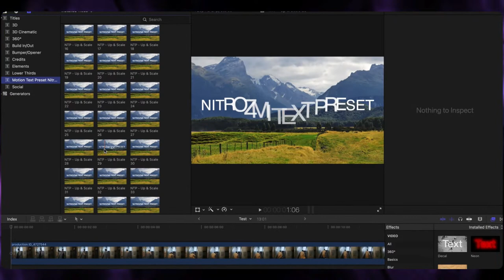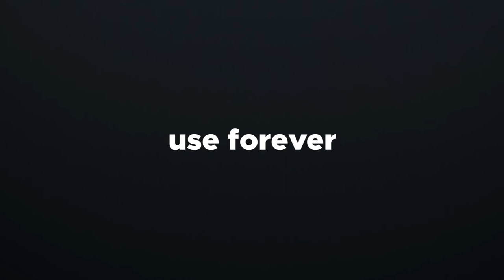Motion Text Presets Library for Final Cut Pro X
Motion Text Presets for DaVinci Resolve contains more than 500 ready to use presents which can help you make your unique video on a professional level. Wipe, Stretch, Scale, Rotation, Fade, Bounce and many more categories for you.